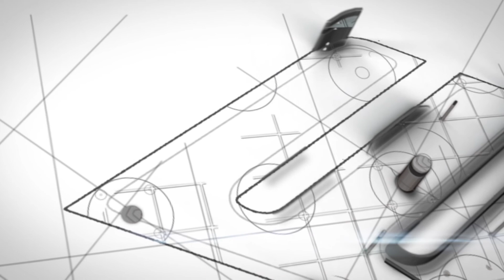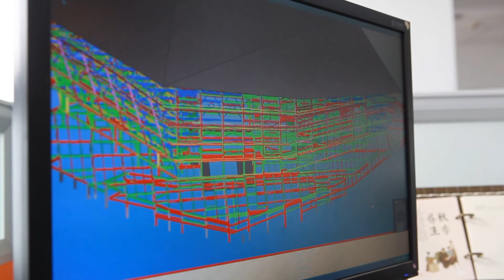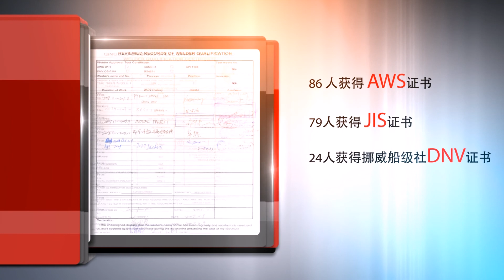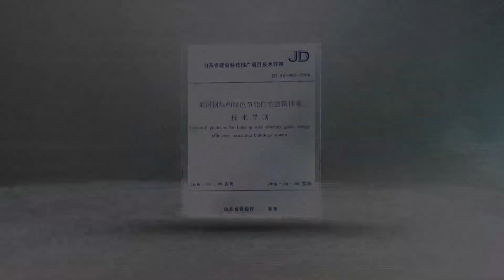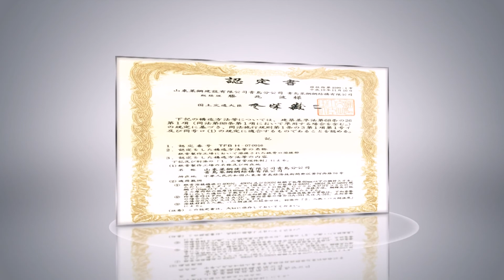SD STEEL Construction Introduction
We have been through a rapid and smooth growth in the last decade. Now it contains sales department, R&D department, engineering design department, supply chain, production department, quality department, logistics department, financial department and legal department.